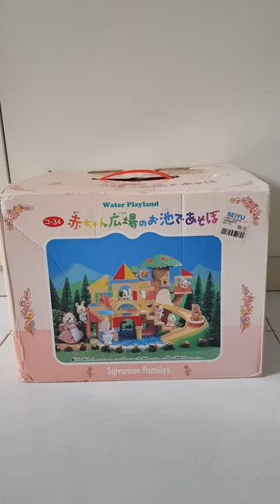Sylvanian families water playland